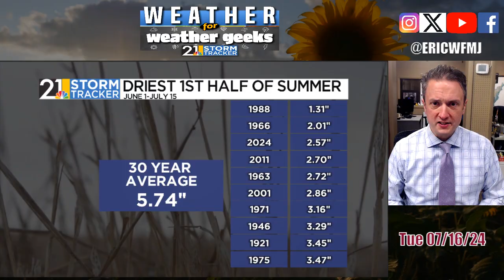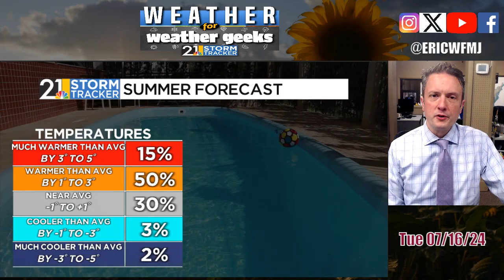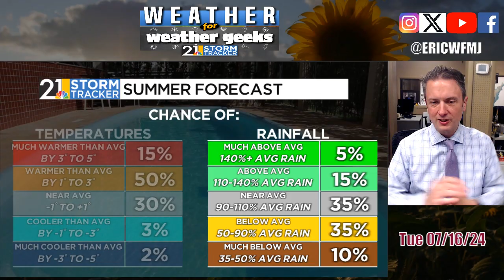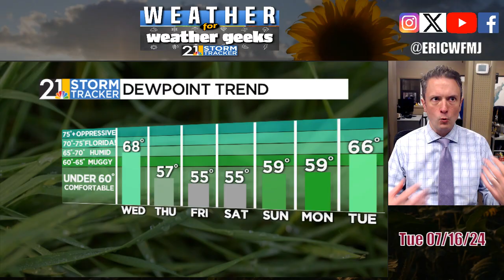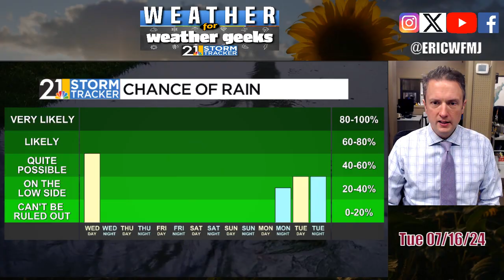Last Night's Chicago Derecho & Our Rain Chances | Weather For Weather Geeks 7/16/24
00:00 Intro
00:30 Our Dry Summer Numbers
03:00 Chicago Derecho
04:20 Wednesday's Front, Needed Rain?
05:33 Dry But Great Weather Ahead